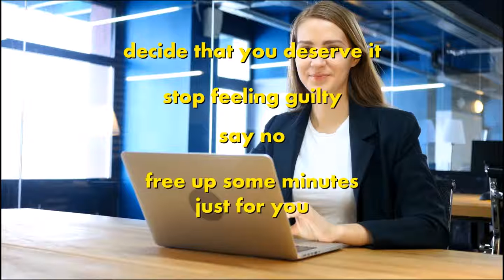Womens Wellness Counseling Therapist Services Kiefer OK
I have likewise discovered myself struggling to manage the pressures of every day life. I now have actually turned my hand to meditation. This is not I am sure for everyone but it has actually definitely helped me to think in a more positive and clearer method. It took me rather a long to meditate in what would be known as the right way as I initially might not appear to focus or unwind enough.

My mom prefers to go to a womens wellness center rather than to the medical professionals. She has not spoken excessive about this to me however it obviously assists her as she has actually now been going there for several years.

Tai chi is a popular kind of alternative therapy for many people. Tai chi is also excellent at minimizing individuals stress levels and is something I likewise thought about prior to I used up meditation.

These are just a small number of the many alternative health treatments out there. It is worth pointing out that even though they have succeeded in helping the above individuals, they might not work for everyone. In my opinion it deserves giving various things a shot as it may simply alter your life.

My other half has actually had lots of issues with her own health as well as suffers from routine bouts of anxiety. She is quite a demanding person and sometimes discovers life to be relatively hard. A number of years ago she chose to discover a different technique to ones she had previously attempted. The first option she tried was reflexology. She was not completely sure if she actually wanted a complete stranger messing about with her feet however was more than pleased with the experience on her return. She could not think how relaxed and chilled out it made her feel.

My bro who also discovers it hard to unwind, it should run in my family I suppose, has discovered hypnotherapy to be really beneficial. He has actually been a smoker for many years and two years ago decided it was time to give up. He was really determined, which helps of course but by participating in hypnotherapy sessions, also gave him that extra edge. He, from exactly what he tells me has not smoked even one cigarette for the past eighteen months.

A pal of mine constantly raves on about yoga and the many health benefits that this has purchased her. To me all of it appears like a lot of effort, however she insists that it isn't. In a manner these things are like horses for courses. Some individuals prefer to do something and others prefer to do something totally different.

Do you experience among the many health issue out there? Are you getting fed up with the conventional kinds of health treatment? Are you looking into the different types of alternative health therapy that are readily available? If you have actually answered yes to any of these concerns, this post might be of interest to you. In the short article, I am going to discuss some of these alternative therapy treatments which I, my family and friends have attempted in the past. I hope you delight in the read.

Cleary Counseling and Consultation
1811 S. Baltimore, Suite 200